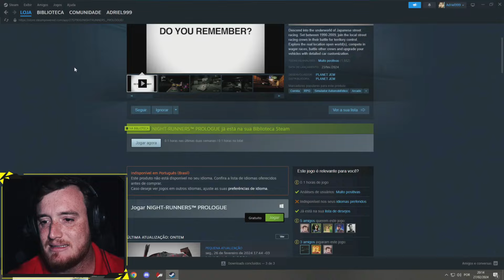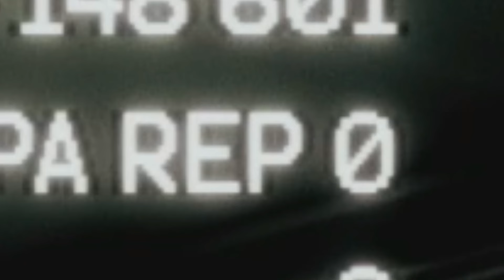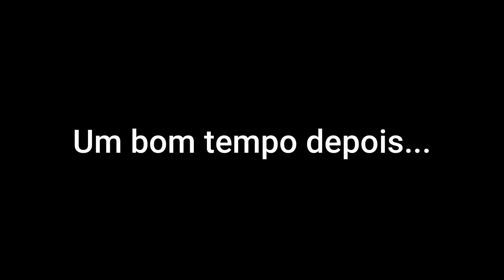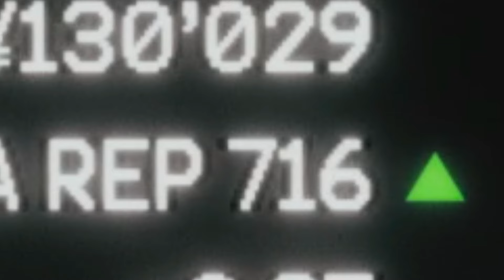COMPREI UM CARRO ROUBAD0 COM DINHEIRO DE AGI0TA 😂 - NIGHT-RUNNERS™ PROLOGUE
Night Runners: Ambientado em um período desconhecido entre 1990 e 2009, você navegará através das lutas de poder corruptas e sombrias das equipes locais de corridas de rua, todas competindo pelo controle de suas regiões e para liderar o ranking das equipes.

Meu cockpit:
VR: Oculus Quest 3
3 Telas: Mancer Valak UZ31 31.5"
Volante: Cammus DDWB 2021 + Lotse Pro Drag
Pedais: Cammus LC100
Cockpit: Extreme SimRacing AX80

PC:
Processador: AMD Ryzen 5 5600x
Placa mãe: Gigabyte B450 Gaming X
Placa de vídeo: NVIDIA GeForce RTX 3080
Memória RAM: 16gb DDR4 Pichau Gaming 3000mhz
Fonte: Corsair ATX 750w